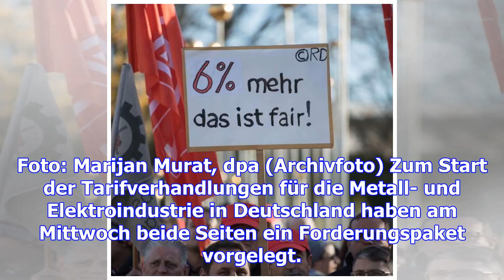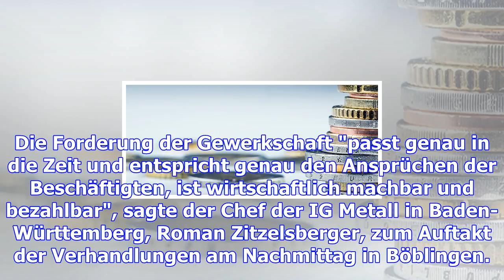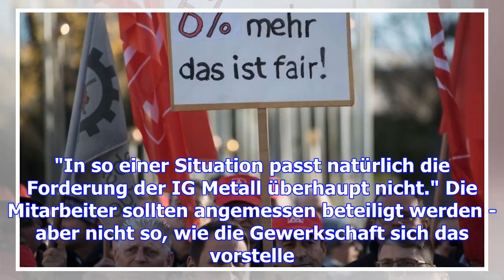Start der metall-tarifverhandlungen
Die Arbeitszeit dürfte der Knackpunkt in den Tarifverhandlungen für die Metall- und Elektroindustrie...